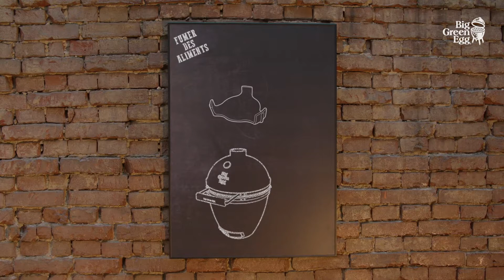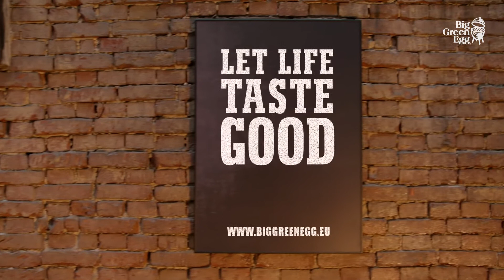Big Green Egg instructions - Fumer des aliments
Ces vidéos d'instructions vous permettent de vous familiariser avec les principes de base de l'utilisation du Big Green Egg. Une fois ces connaissances acquises, vous serez entièrement libre d'expérimenter ! 7 vidéos d'instructions sont mises à votre disposition.